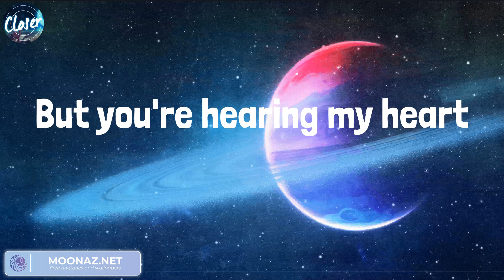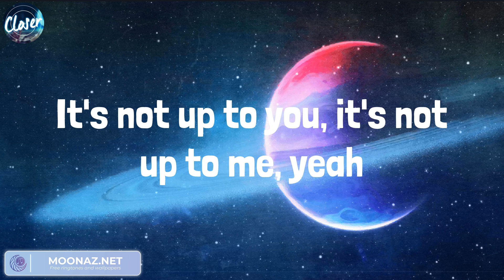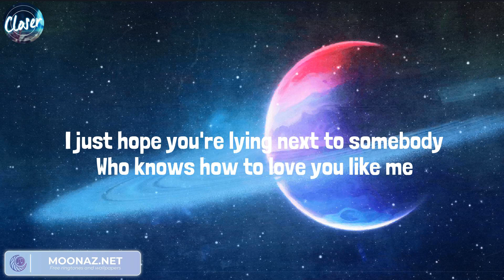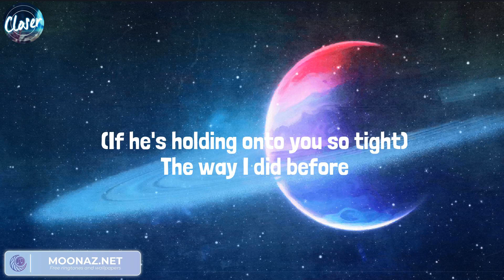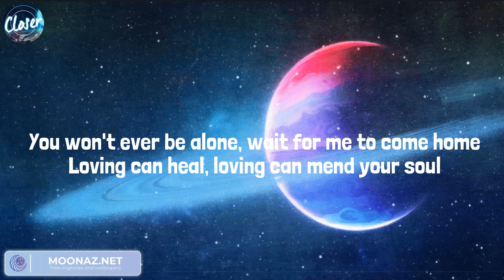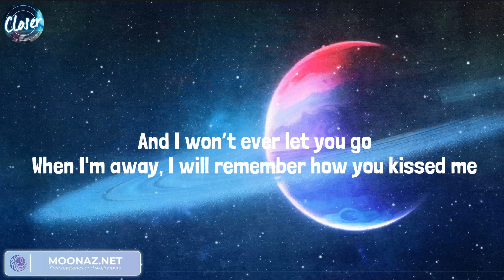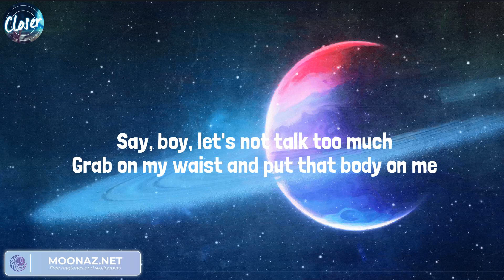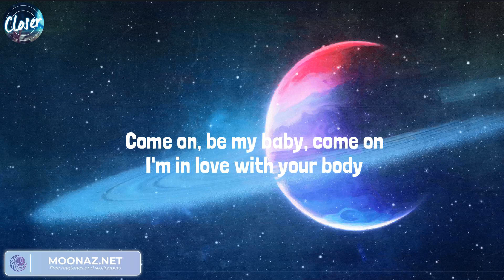James Arthur ft. Anne-Marie, Charlie Puth - We Don't Talk Anymore (feat. Selena Gomez), Rewrite The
James Arthur ft. Anne-Marie, Charlie Puth - We Don't Talk Anymore (feat. Selena Gomez), Rewrite The Stars | Ed Sheeran, Ed Sheeran